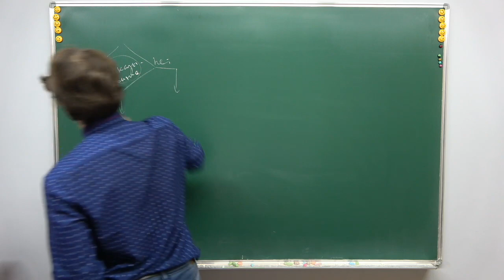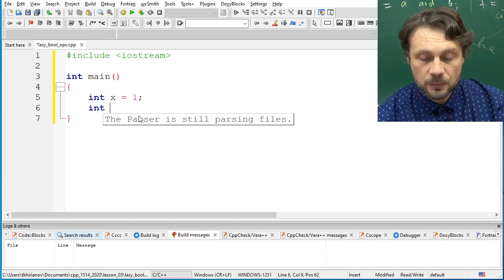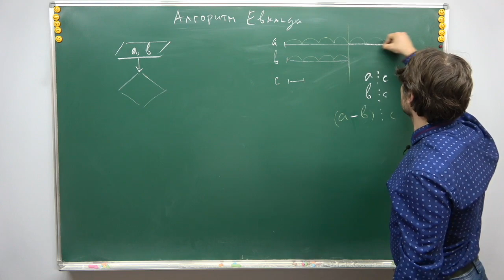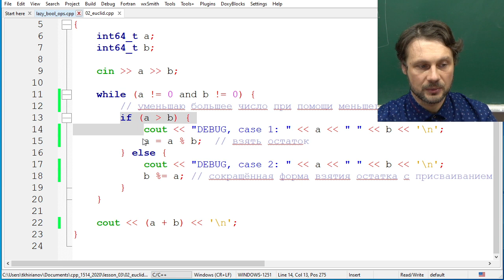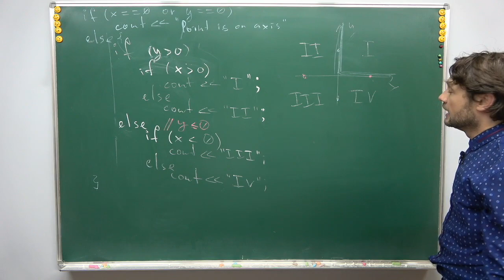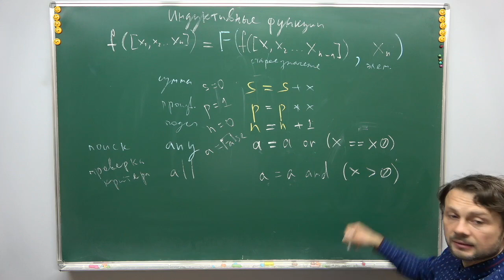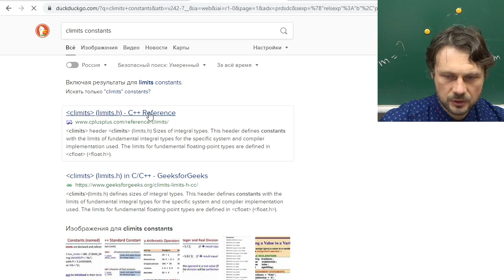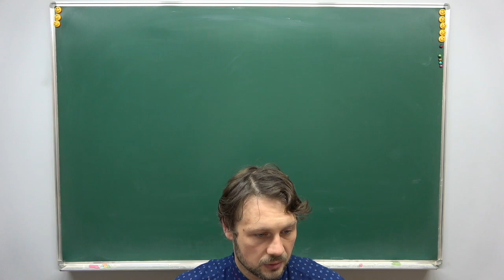С++ для 8 класса, урок 3 (Логика, ветвления и циклы, вложенные ветвления)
Темы урока:
1) Тип данных bool. Логические операции. Ленивые and и or.
2)  Фильтрация потока чисел.
3) Алгоритм Евклида.
4) Вложенные и каскадные условные конструкции.
5) Индуктивные функции: поиск числа, проверка критерия, максимум.
6) Переменные-флаги.
7) Инициализация при поиске максимума и минимума.

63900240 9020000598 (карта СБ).